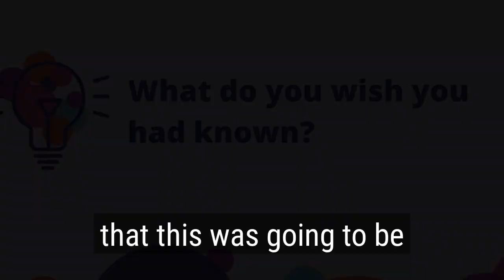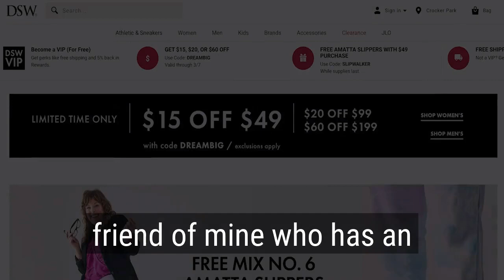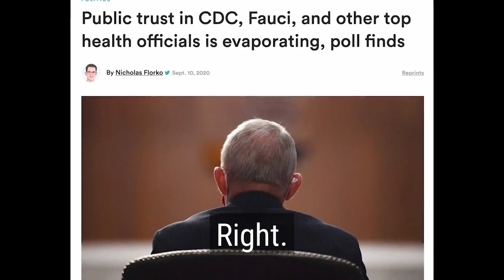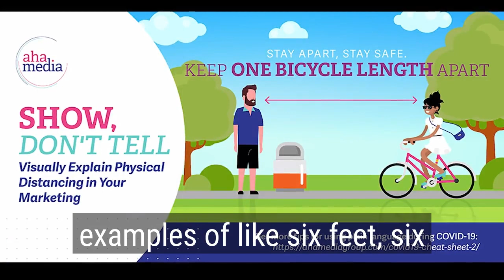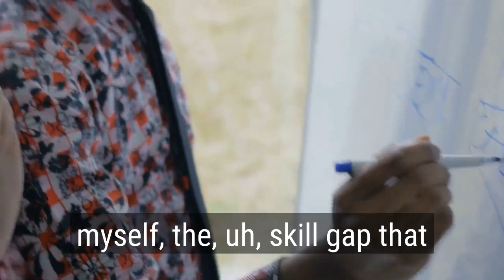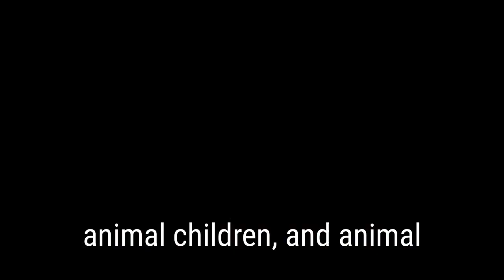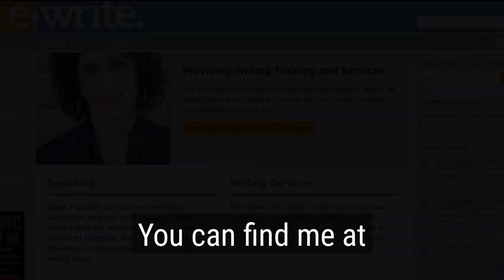What Did You Learn? Ep. 38 - Leslie O'Flahavan of E-Write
What would a writing professional tell someone who is crafting COVID-19 vaccine content, so they have more clear communications?

“As a writing teacher, I would tell them, get your message straight in your head first,” said Leslie O'Flahavan, principal of E-Write. “Be able to speak your message straight. Be prepared to express it in words that don't insult…[but] that [also] don't muddy the message.”

Ahava sat down to talk to Leslie about advice for writers during a pandemic (and beyond). Watch their conversation for takeaways we can all use to improve our writing.